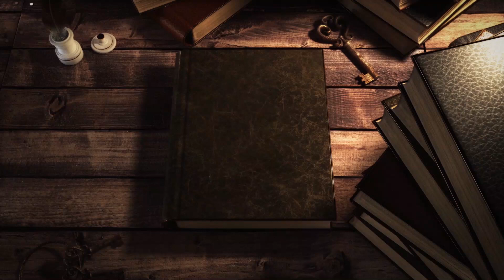مع الكنز اكتشف شخصيات صنفت من كنوز التراث والحضارة الإسلامية!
الجوائز:
- 10,000 ريال يوميا
- 20,000 ريال كل جمعة
-جائزة كبرى في نهاية الشهر الفضيل
للإشتراك: أرسل كلمة رمز الإجابة الصحيحة أو كلمة "كنز" إلي الرقم المرادف لبلدك